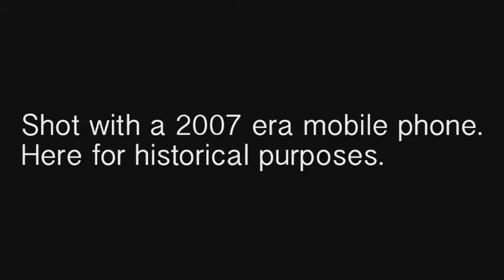AMY WINEHOUSE IN CONCERT: Heineken Music Hall Amsterdam | October 22, 2007 (PART 3)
Part 3 (and vol. 6)!
Amy @ Hmh Amsterdam (Oct 22, 2007) - last vid about this concert...

Setlist (PART3 ):
15. Me & Mr. Jones - 00:00
16. Rehab - 06:59
17. Love Is A Losing Game - 38:39
18. Valerie - 50:15